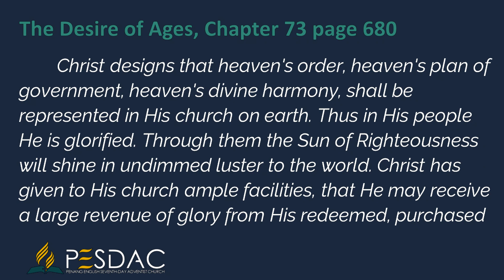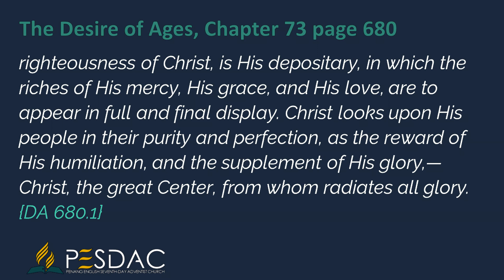Daily Devotion Reading for 2 May 2024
Christ designs that heaven's order, heaven's plan of government, heaven's divine harmony, shall be represented in His church on earth. Thus in His people He is glorified. Through them the Sun of Righteousness will shine in undimmed luster to the world. Christ has given to His church ample facilities, that He may receive a large revenue of glory from His redeemed, purchased possession. He has bestowed upon His people capabilities and blessings that they may represent His own sufficiency. The church, endowed with the righteousness of Christ, is His depositary, in which the riches of His mercy, His grace, and His love, are to appear in full and final display. Christ looks upon His people in their purity and perfection, as the reward of His humiliation, and the supplement of His glory,—Christ, the great Center, from whom radiates all glory.